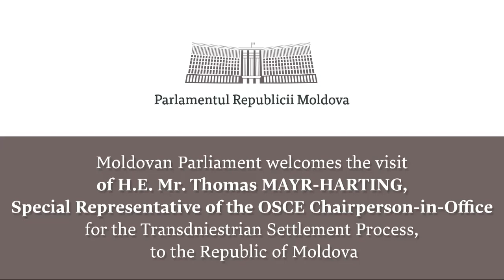Întrevederea lui Igor Grosu cu Thomas Mayr-Harting - 13 septembrie 2021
Filmări protocolare de la întrevederea Președintelui Parlamentului, Igor Grosu, cu Thomas Mayr-Harting, Reprezentantul Special al Președintelui în Exercițiu al OSCE pentru procesul de reglementare a conflictului transnistrean - 13 septembrie 2021